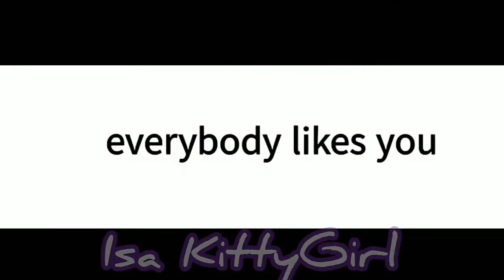•Everybody Likes You 😊 °{Meme GC/Roblox Rainbow Friends 🌈}°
•Canal do Esdras: @wallywelcomehome82